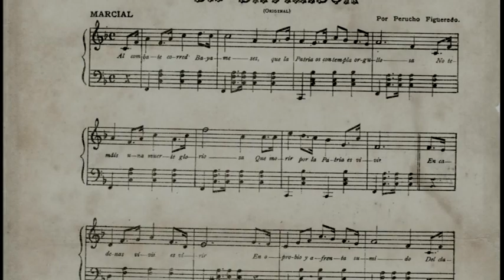Inició hoy Jornada homenaje a Pedro Figueredo Cisneros por su aniversario 206 de su natalicio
En la ciudad de Bayamo inició hoy una jornada homenaje a Pedro Figueredo Cisneros, Perucho, en ocasión de conmemorarse el aniversario 206 de su natalicio. La misma lleva por nombre  ¨La Patria os Contempla Orgullosa¨ y  se extenderá hasta el próximo 18 de febrero actual. Organizada por la Oficina del Historiador en la urbe la cita, en su segunda edición, rendirá homenaje además a Carlos Manuel de Céspedes, con énfasis en el vínculo entre ambos patriotas.